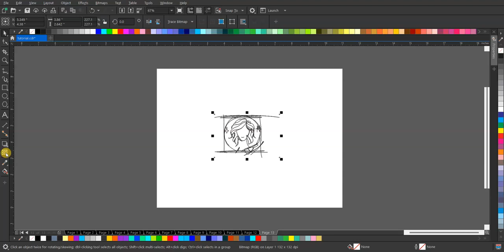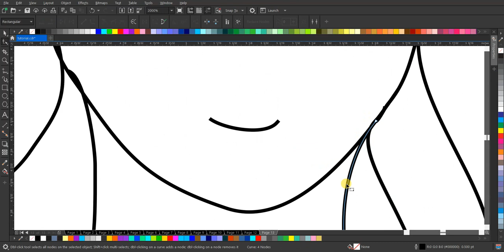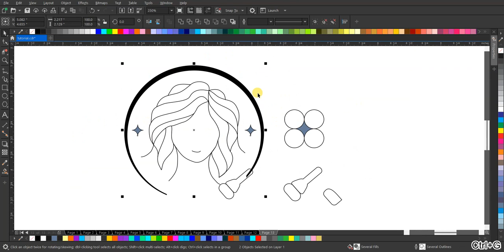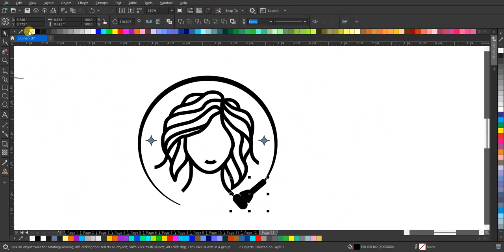Tutorial Desain Logo Make Up Lineart: Inspirasi Kreatif Tanpa Suara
Dalam video ini, kita akan mengeksplorasi proses desain logo make up dengan gaya lineart yang elegan dan menarik. Saksikan langkah demi langkah pembuatan logo yang memukau tanpa suara yang menginspirasi. Simak tutorial kreatif ini untuk ide-ide desain yang dapat meningkatkan brand Anda!"